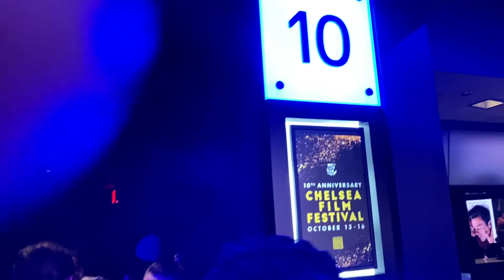Lee Strasberg’s students go to FARAH at Chelsie Film Festival 2022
We go to the premier of FARAH in NYC